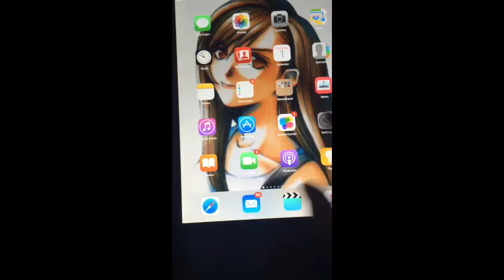Cloud Strife IPad 4 (customized by me )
Ringtones are victory fanfare and
Those who fight further advent children version
Just like the Vincent this is a cloud strife version